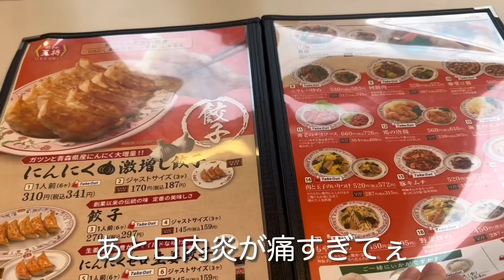口内炎に耐えながらの天津飯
今回の動画は口内炎が痛すぎて少しお口の中が見えちゃっています😢
編集でカットしてみたんですが苦手な方はごめんなさい！
天津ハーン美味しすぎました…今度はラーメン注文したいごっち〜🍜